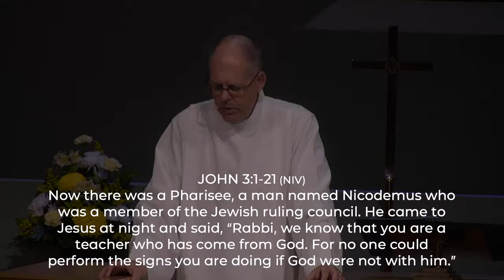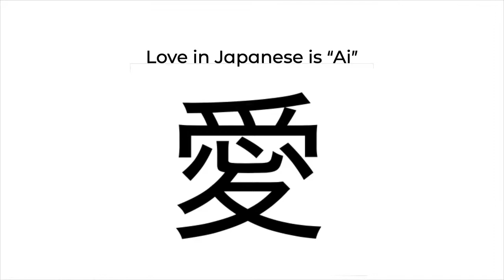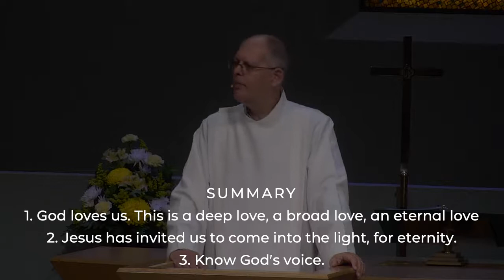Encounters with Jesus: Nicodemus - John 3:1-21 (Message Only)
01/23/22 Encounters with Jesus: Nicodemus (John 3:1-21) by Andrew Lund

 Lutheran Church - Mesa, AZ